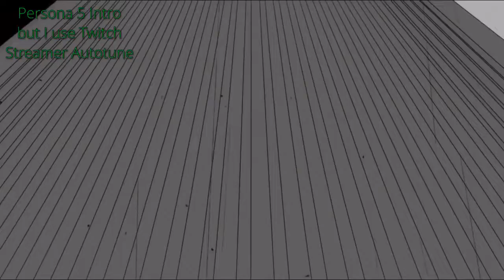The Persona 5 Intro Song in different Variations of Terrible Autotune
0:00 Regular Persona 5 Intro
1:33 Persona 5 Intro but I use Twitch Streamer Autotune
3:05 Persona 5 Intro but it's by Tomodachi Life NPCs
4:36 Persona 5 Intro but there's no singing
6:07 Persona 5 Intro but there's just singing
7:39 Idfk what this one is I just played around with the settings
9:11 Persona 5 Intro but it's E Major and sang by 5 P5 Singers with Twitch Streamer Autotune